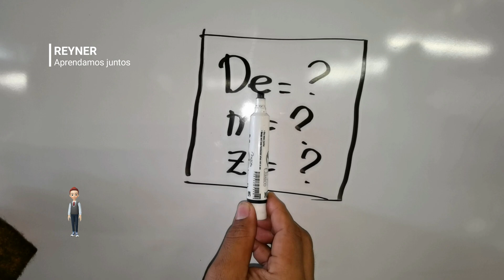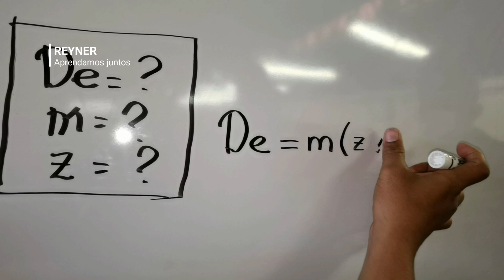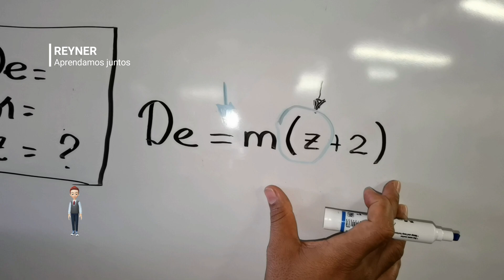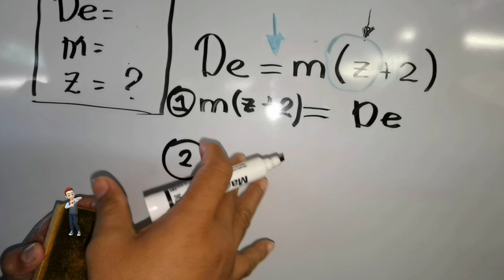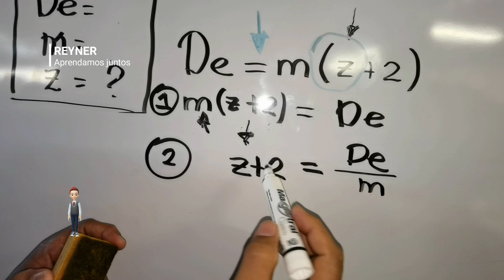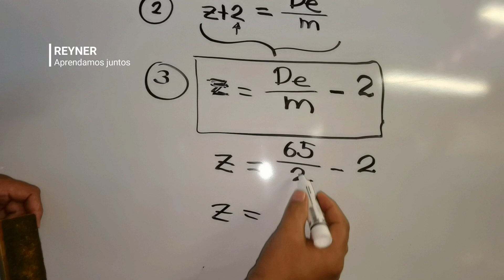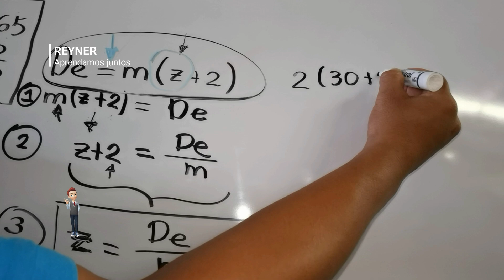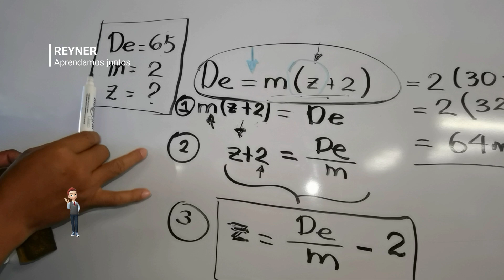Como despejar Formula Z numero de dientes para engranajes cilindricos de dientes rectos en fresadora